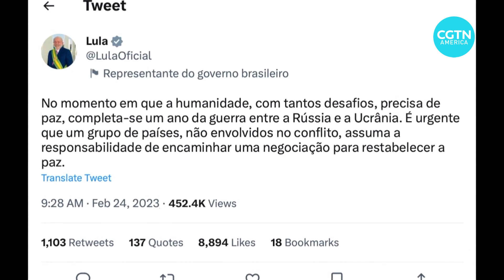Russia’s foreign minister visits Brazil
Russia’s foreign minister came to Brazil on Monday to hold talks with high government officials about the conflict with Ukraine. Brazil has been working to be an active part in any negotiations seeking the end of hostilities. CGTN’s Paulo Cabral has more details.